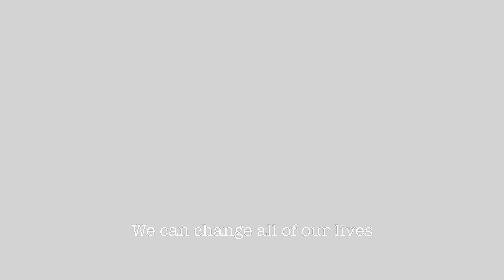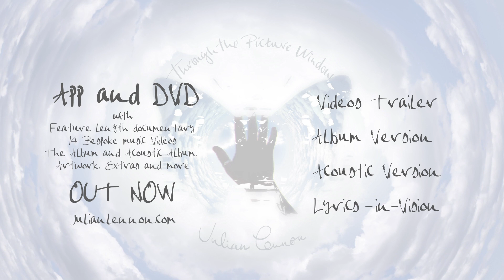Everything Changes (Lyrics) - Julian Lennon 'Everything Changes' The Videos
Julian Lennon - Everything Changes (Lyrics)

Tired of this world
All the good that we do never seems to get through
We’ve pleaded for change
But the wars carry on whether you're weak or strong
I can change, you can change Everything wrong with our lives We can change all of our lives

Everything Changes every day
We’ve got to find a better way
Hand on our hearts we’ve got to pray For something better than today Everything Changes

Tired of the lies
All the people in pain we all suffer the same without love
We can’t carry on, with the hunger, disease
And the threat of you dropping the bomb
I can change
You can change
Everything wrong with our lives
We can change all of our lives

Learn from history
Can’t you see
Life is meant to be
You and me
Watching the sun go down
Turn your life around

Directed by Dick Carruthers